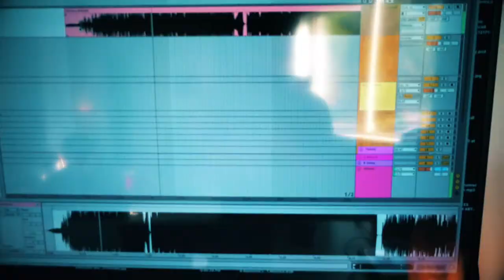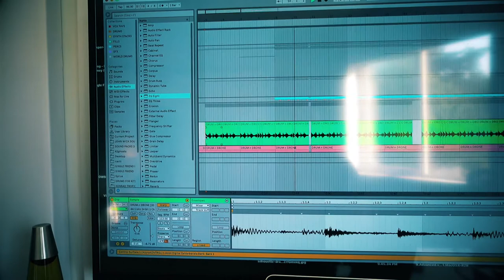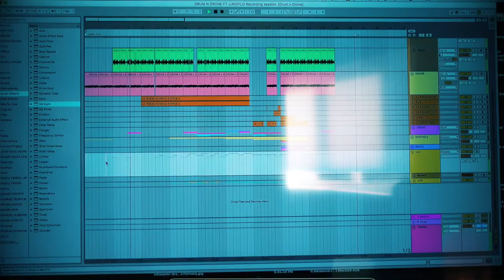"Came To Win (feat. Konrad OldMoney & Junoflo)" - Behind The Scenes - Whiplash (Deluxe Edition)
The recently released Whiplash Soundtrack Album (Deluxe Edition) features a killer remix of Justin Hurwitz' "Drum & Drone" by Konrad OldMoney. Here is a behind the scenes look at 'Came To Win', the remix for 'Drum and Drone'.

'Came To Win' Credits:
Music Production by:
Konrad OldMoney  - IG: @konradoldmoney

Vocal Performances by:
Junoflo - IG : @Junoflo
Johnny Gr4ves - IG: @Johnnygr4ves

Music.Film is the world’s pre-eminent independent Film Soundtrack catalogue, providing access to over 400 scores, including the likes of Drive, The King’s Speech, Arrival, Whiplash, Hacksaw Ridge, Carol and Sicario. World-class music. Easy one-stop licensing.